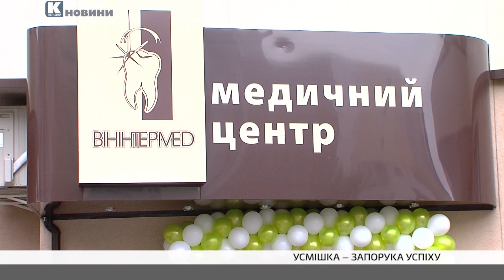ЗДОРОВА УСМІШКА - ЗАПОРУКА УСПІХУ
Відкриття нової філії стоматологічної клініки "Вінінтермед"